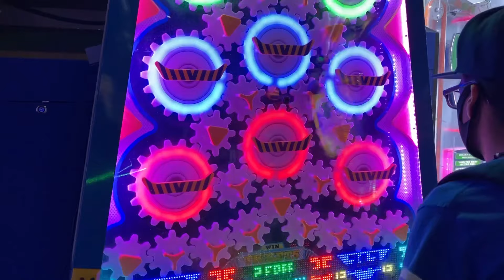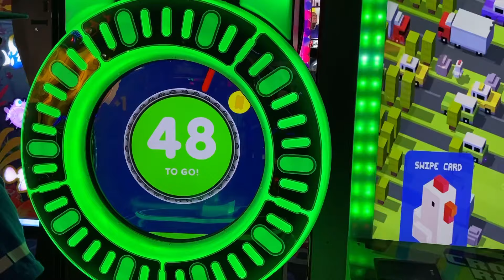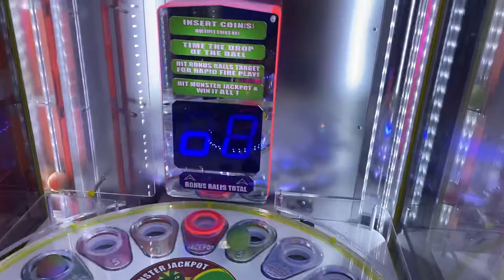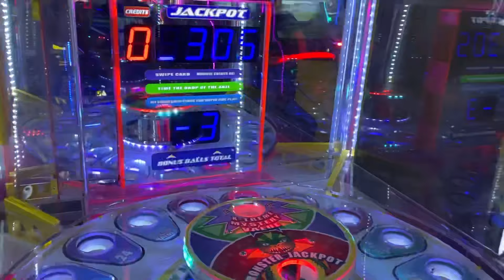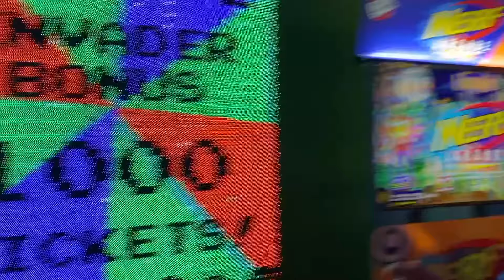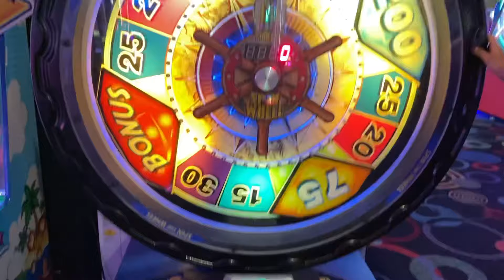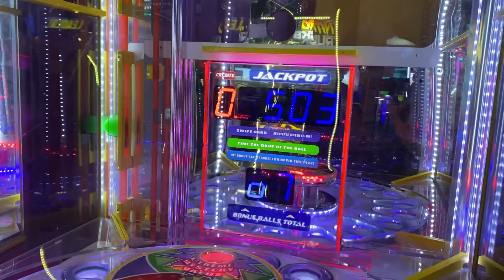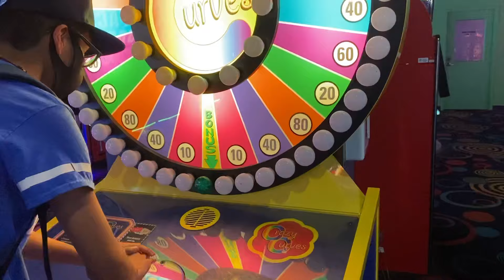I won double jackpots at the Arcade!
If you guys see me at any arcades just come say hi I would love to meet y’all and hang out